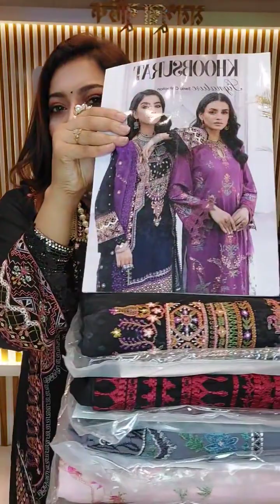পাকিস্তানি নিউ ধামাকা লঞ্চিং "খুবসুরাত সিগনেচার সুইস "একদম লাক্সারি কটন পার্টি ড্রেস